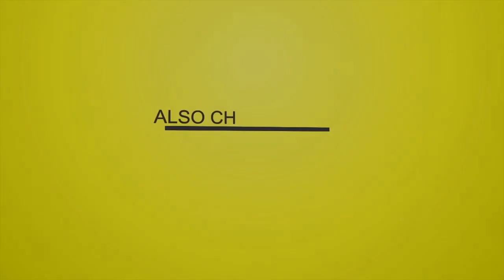Da Real Storm - Protect Those Babies [Sheng Slang Riddim]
Da Real Storm - Protect Those Babies [Sheng Slang Riddim] - Composed by Gwendal Dwé, Kung Fu Beats - Produced by Perfect Giddimani, Giddimani Records - Distributed by EMPIRE

Tracklist

01-Perfect Giddimani - Bobo Pot (Ital Kitchen)
02-Ras Fraser Jr. - Jealousy
03-Greg Roy - Secret Lover
04-Robbie Rule - Happy Life
05-Young Shanty - Dancehall Vibes
06-Da Real Storm - Protect Those Babies
07-Cookie The Herbalist - Fresh Cookie (Fresh Out The Oven)
08-Giddimani Records - Sheng Slang Rhythm Version